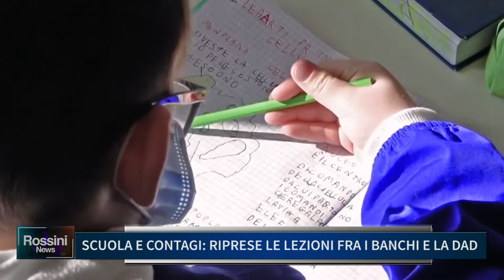SCUOLA E CONTAGI, RIPRESE LE LEZIONI FRA I BANCHI E LA DAD